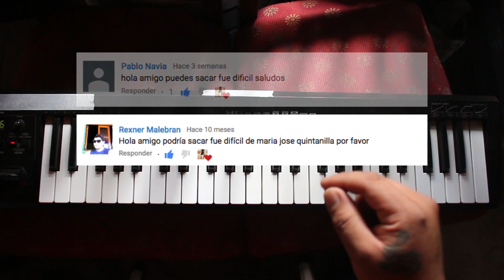Fue Difícil Tutorial TECLADO | EL MÚSICO DE OÍDO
Nombre: Fue Difícil
Interprete: Rodrigo Tapari Feat Maria Jose Quintanilla
Nota: RE MAYOR

En este vídeo tutorial enseñaremos como se toca la canción Fue Difícil de Rodrigo Tapari Feat Maria Jose Quintanilla .

Tutorial como tocar la intro de la canción fue dificil en teclado y que sonidos se usan.